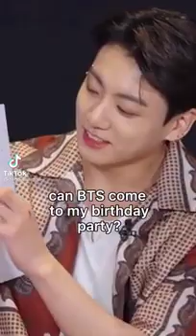bts funny moments 😂🤣part 3 | tiktok compilation